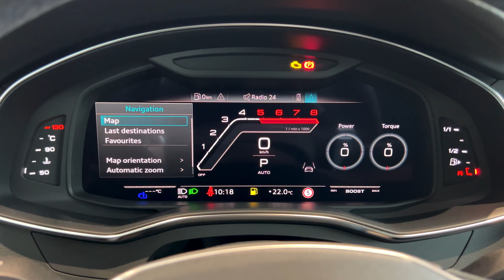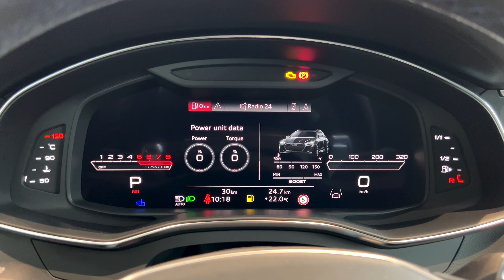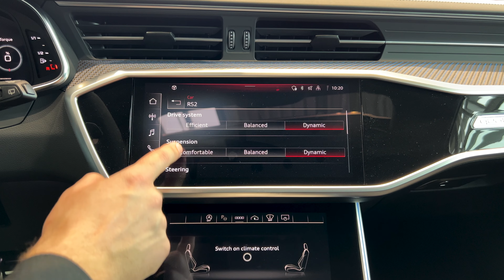NEW Audi RS6 Performance (2024) - Interior and Exterior Walkaround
The new 2024 Audi RS6 Avant Performance is an embodiment of automotive excellence, marrying breathtaking performance with sophisticated design. Visually, the RS6 Avant Performance commands attention with its striking exterior enhancements. The matte gray accents, including the mirror housings, front spoiler, and roof rails, complement the vibrant Ascari Blue metallic color, creating a harmonious blend of aggression and elegance. Step inside, and the RS6 Performance envelops you in luxury and performance-focused details. The RS Design Plus package, available in various color options, elevates the interior ambiance with premium materials and meticulous craftsmanship. Valcona leather seats with perforated honeycomb stitching, adorned with a color-matched RS logo, provide both comfort and style, while the Alcantara steering wheel and carbon twill inlays exude sophistication. Technological innovation meets driving exhilaration in the RS6 Performance. The 12.3-inch gauge cluster introduces performance-oriented features, including a blinking shift indicator in manual mode, enhancing the driving experience with race-inspired cues. The center screen, with its unique haptic feedback system, offers intuitive control over vehicle functions, striking a balance between modern convenience and tactile precision. Under the hood, the RS6 Performance delivers awe-inspiring power and agility. With its 4.0-liter V8 engine equipped with larger turbos and increased boost, it generates a formidable 630 horsepower and 850 Nm of torque. Paired with an eight-speed transmission and Quattro, this powerhouse accelerates from 0 to 100 km/h in a blistering 3.4 seconds, showcasing its track-worthy performance capabilities.

Engine: 4.0 L, V8, 630 hp, 463 kW, 850 Nm
Top Speed: 280 km/h
0-100 km/h: 3.4 sec
Color: Ascari Blue